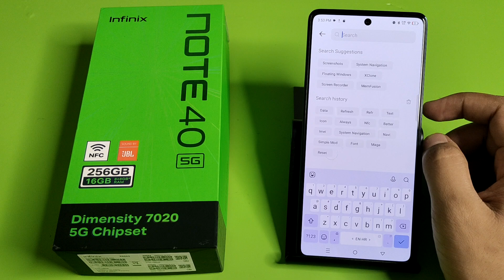How To All Data Usage On Infinix Note 40 5G | Infinix Note 40 Pro 5G - See data usage setting